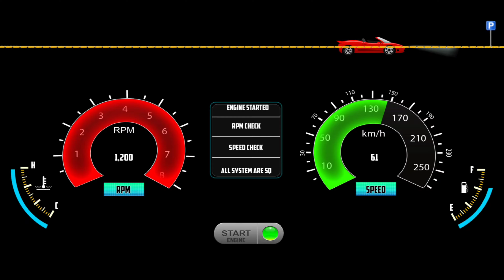Car Simulator Vietnam - Toyota Innova Game Realistic Mobile Game - Car Game Android Gameplay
Car Simulator Vietnam #1| Toyota Innova Sâm Sơn
Hà Nội Part 1

Car Simulator Vietnam 2020- Realistic Car
Toyota Innova Long City Drive - Android
GamePlay

Hello! Guys, What's up? 🙋‍♂️ In this video, I am playing an exciting car simulator game. It's called Car simulator Vietnam | Toyota Vios Car Driving 3D - Car Game Android Gameplay}. In this game, you will get to experience the life of a true car driver in Vietnam. You will get to drive all the new models of cars that are very popular in Vietnam. There are 2 different Models 1: Toyota Vios, & Toyota Innova. I personally like both. But, in this video, I am driving Toyota Innova On Village Road. Watch till the end, and I hope you will enjoy it.

Game Highlights
Car Simulator Vietnam (also known as CARSVN) will allow you to experience a true car driver in Vietnam honestly with the most popular 4-seat, 5-seat cars in Vietnam. MAP village Flood village, actual sea map in Vietnam. In order to accumulate experience and quintessence from previous games such as Truck Simulator Vietnam, and Bus Simulator Vietnam, it can be said that CARSVN is the most perfect game and the first and only car driving game series in Vietnam due to Web3o Technology manufacturing & distribution.

Here are some of the leading features of Car Simulator Vietnam:

- 7-seater, the 5-seater car is the most used in Vietnam.
- Pull and release the Hand brake.
- Horn on the steering wheel with 4 different trumpet modes sounds like a real car
- Turn off the engine, start the engine, turn signals, flashlights, headlights, lamps in the cabin, ...
- No advertising
- Achievement Board

With the release of Car Simulator Vietnam in late 2019, it marks a turning point after a year of releasing two Truck & Bus Simulator Vietnam games in 2018 & 2019, and we will always update MAP, new cars, and more. New to the game and improve the player experience. Do not miss this super product? Download and play Car Simulator Vietnam now!

grid legends
game
car game
games
car games